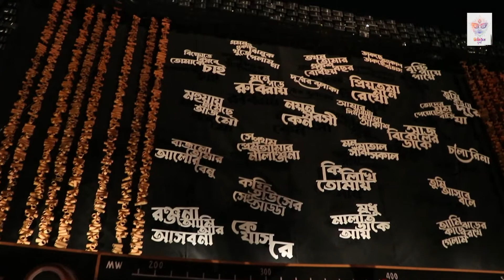Ahiritola Sarbojanin ।। আহিরীটোলা সর্বজনীন ।। Digital Durga 2022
আহিরীটোলা সার্বজনীনের এ বছরের থিম শিল্পী দেবজ্যোতি জানা। এই পুজো এ বছর ৮২ তম বছরে পা দিয়েছে। থিমের নাম ‘আকাশবানী – পুরনো দিনের গান, আজও ভরে মন প্রাণ’। ছোটবেলা থেকেই পুজোর নতুন জামা জুতোর সঙ্গে আরেকটি উন্মাদনা যুক্ত হত, তা হলো পুজোর নতুন গান। পুজোয় বিভিন্ন শিল্পীদের নতুন নতুন গানের রেকর্ড, ক্যাসেট ও পরবর্তীকালে সিডি বের হতো। সেই নতুন সিডি বা ক্যাসেট কেনার আনন্দ নিয়েই এই থিমের ভাবনা শুরু। স্বর্ণযুগের সেসব গান নিয়ে এখনও স্মৃতিচারন হয়। সেই ভাবনাগুলি যুক্ত হয়েছে গোটা পুজো মণ্ডপ জুড়ে। উপাদান হিসেবে দেখানো হয়েছে গ্রামোফোন, রেকর্ড, রেডিও, ক্যাসেট আর সিডি। সাথে বাজানো হয়েছে আশা, লতা, নচিকেতা, অঞ্জন দত্তের সেই সব চিরনতুন গানগুলি, যা থিমটিকে আরো আকর্ষণীয় করে তুলেছে।